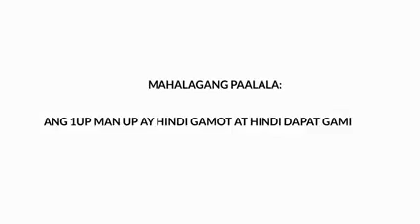Man Up Food Supplement for men